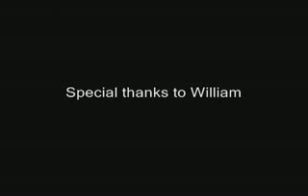AMAZING DOG BIRTH!!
Click the following link to see other cute puppies live sure to also check out the HD version. Also, if you love dogs, join Dog Nation such as "Green" mentioned in the video refer to the soft colored yarn we played around on each one to identify them until they got names from their new owners. This video only shows the 1st birth. Please see parts 2 and 3 for the other 4 births!Watch all 8 videos, from birth through 9 weeks.   This is the 1st of 8 videos of five cute Maltese puppies from birth to 9 weeks old.  These puppies were born on January 19th 2005. a pregnant dog, expecting 5 puppies, in labor give birth during welping!!!